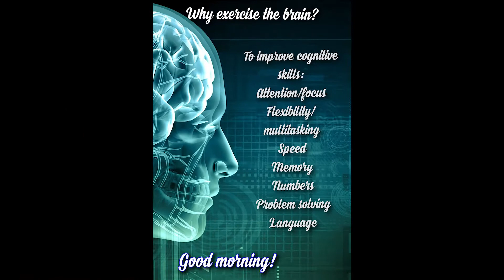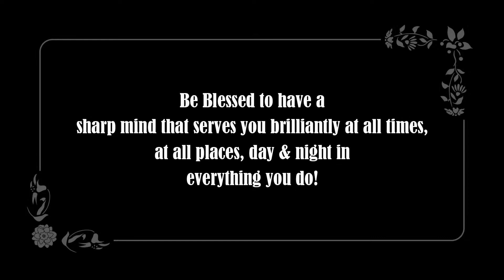Mind The Gap Everyday - A Blunt Vs A Sharp Brain!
We take great pride in exercising our bodies. Likewise, we must take equal measures to exercise the mind. Exercising the brain helps us to become a fascinating personality. Regular workouts enable us to multi-task, develop the flexibility to switch from one unrelated task to another, develop focus and the ability to concentrate for a long time, improve vocabulary and mathematical ability, and accelerate the speed of thinking and taking decisions.

Ash Nan explains simple methods to work out the mind.

Content Creator & Narrator :
Ash Nan
Author - Well Being Promotor - Image Advisor
Professional Narrator - Clinical Hypnotherapist - Meditator